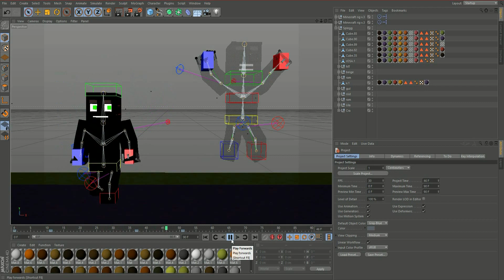Channeltrailer 2014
Hello and Wellcome to my channel. I am making minecraft animations and i hope you will enjoy it.